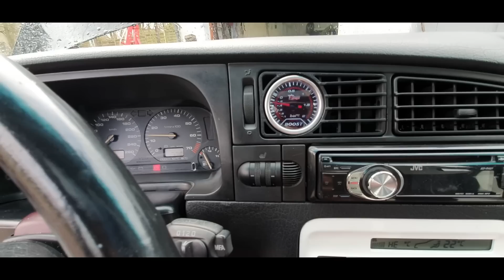Läuft er ? Golf 3 Vr6 Turbo Bastler Edition Super Spezial. Teil 10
Turbo Schmiede Wilhelmshaven & Dr.Turbo Style